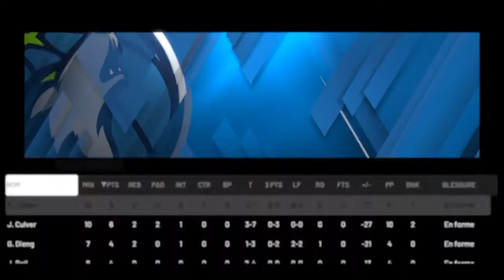NBA 2K20 Faire évoluer une carte